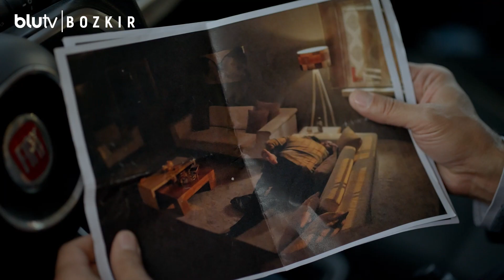Bozkır | 2. Sezon | 4. Bölüm | Fragman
Bozkır, 2. sezonun 4. bölümüyle perşembe BluTV'de!